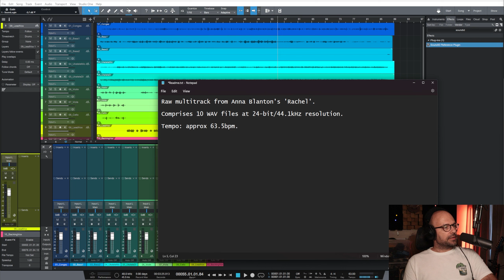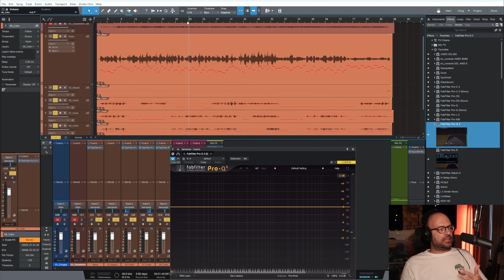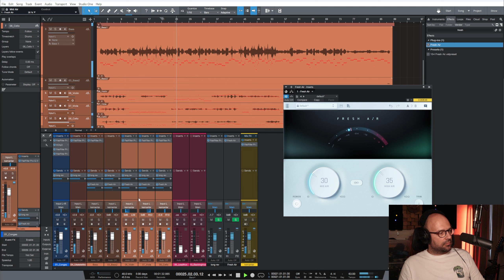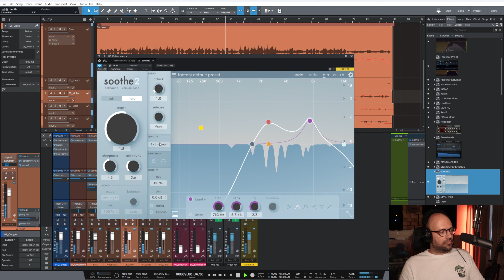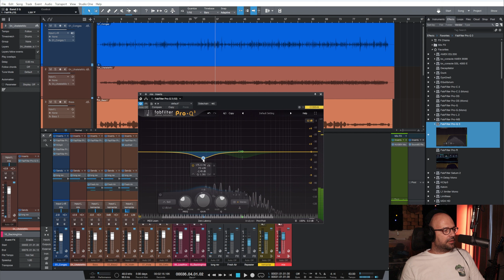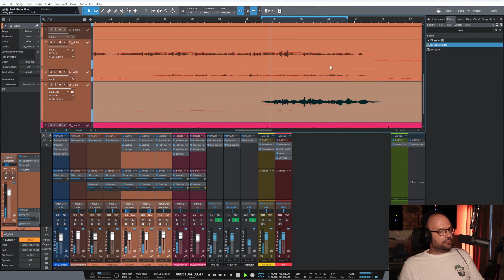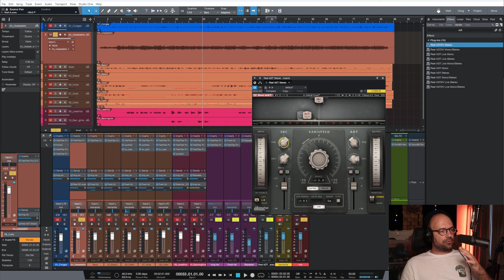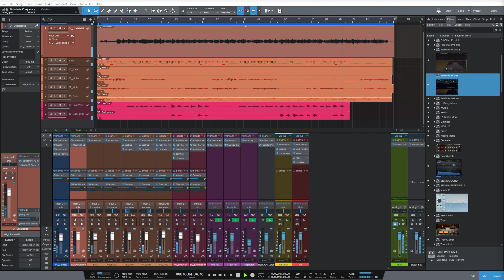Mikste Düzeltiriz - Hızlı Miks - Akustik Pop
Anna Blanton - Rachel isimli şarkıyı miksliyoruz,
adresinden kanalları siz de indirip kendiniz miksleyebilirsiniz.

00:00 Hazırlık ve ilk dinleme
01:50 Yaylılar
10:00 Vurmalı
16:50 Yaylılar devam
19:50 Vokal
24:30 Master Buss efektleri
30:40 Sidechain compressor ile rahatsız eden birikmeleri engellemek
36:05 Öncesi/Sonrası karşılaştırması
36:55 Ukulele'yi Doubletracking kullanarak genişletme
42:10 Son dinleme